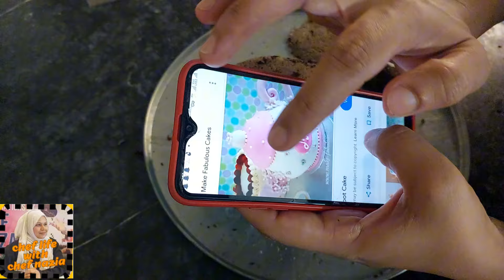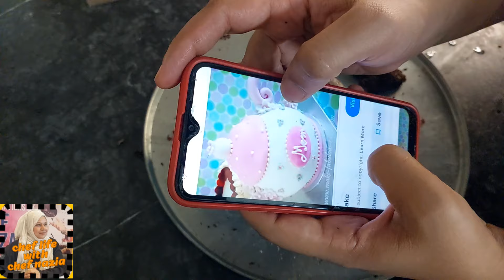How to Cover Cake with Ganche In Summer fondant Tea Pot Tea pot Cake /5 ghuntay may kasay banya😱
Assalamu Aliekum Welcome To My Channel Chef Life With Chef Nazia  please visit my You tube channel and learn more things about Baking ,Fast food Continental, Chinese ,Italian recipes subscribe to my you tube channel @cheflife-hf9co and don't forget press the bell Icon Button you will get to learn a lot on this channel of mine.
please watch and learn properly professional video